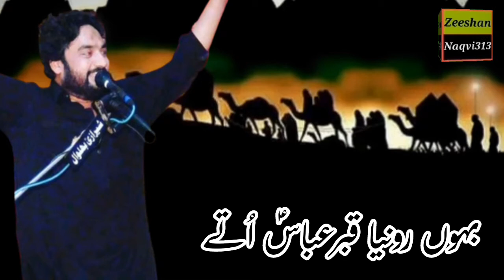20 Safar status | Zakir Waseem Abbas Baloch | Chelum Imam Hussain a.s 2022